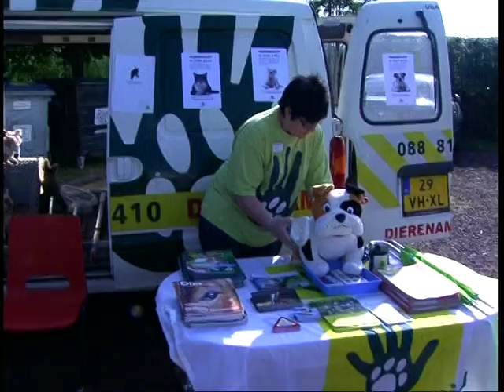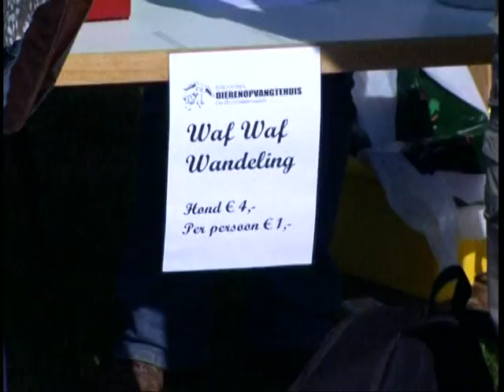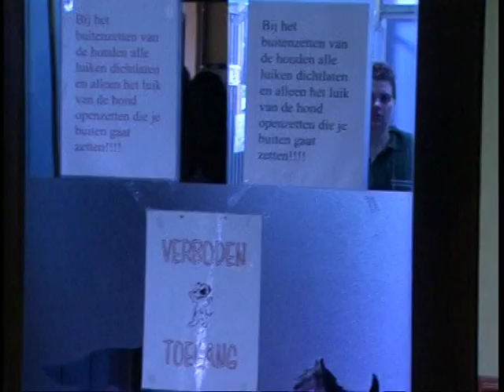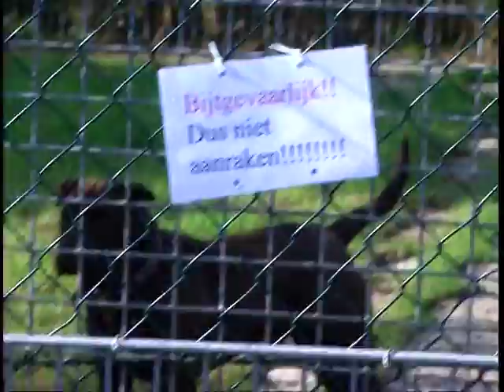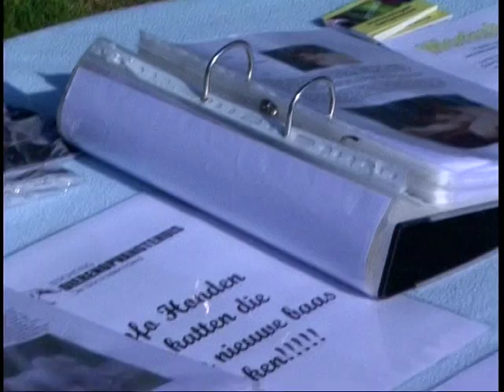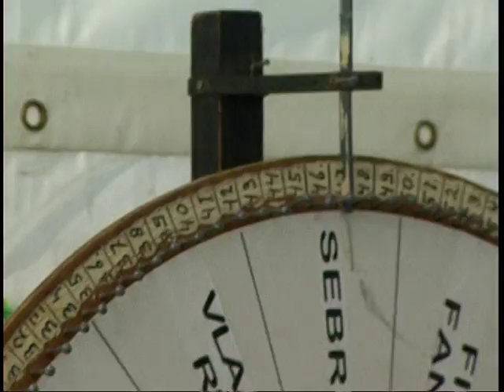dierenasiel -Bruchem 2013